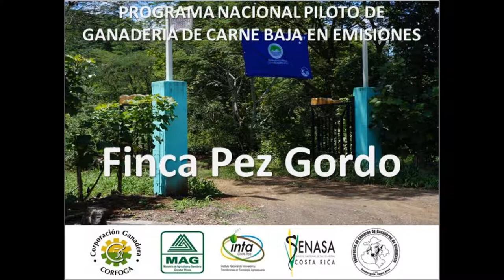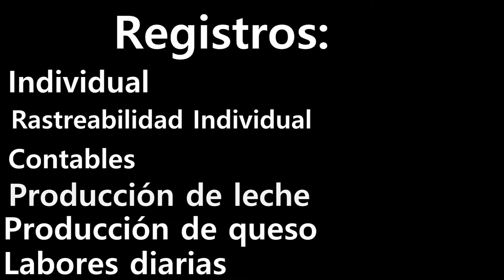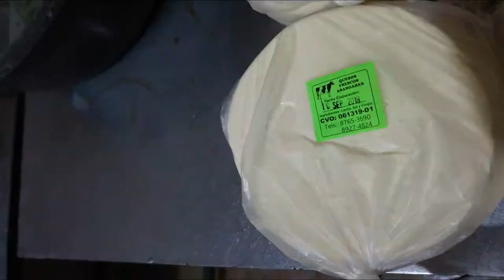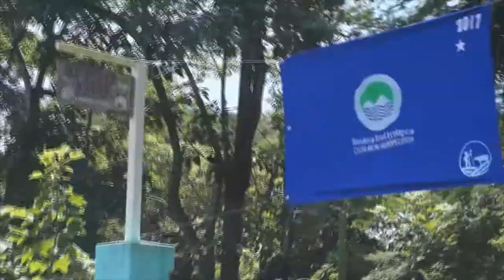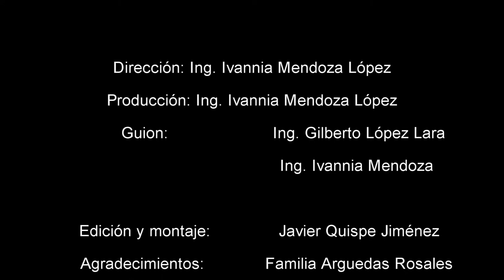FINCA PEZ GORDO FINAL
Medidas de adaptación y mitigación al cambio climático en sistemas de ganadería de doble propósito.